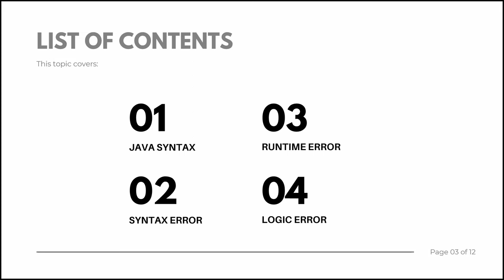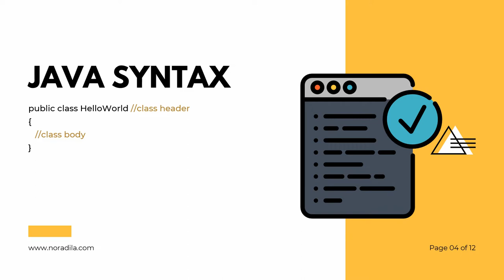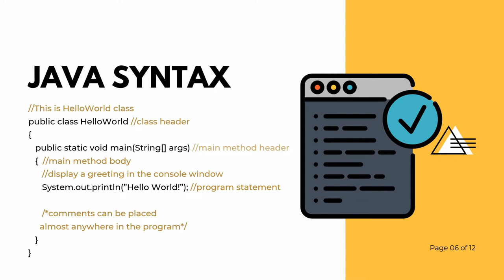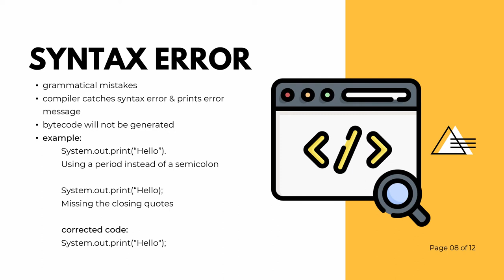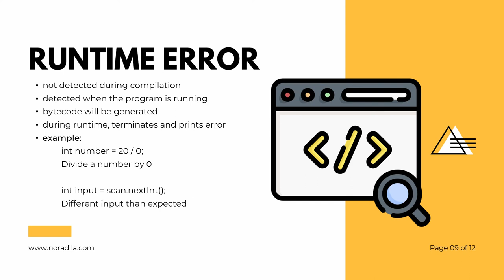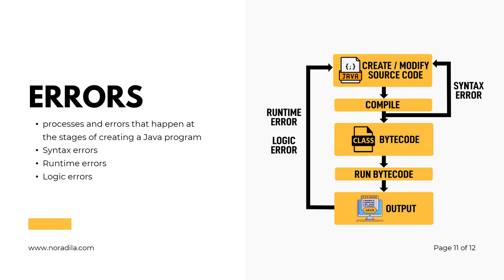Programming Language Programming life cycle